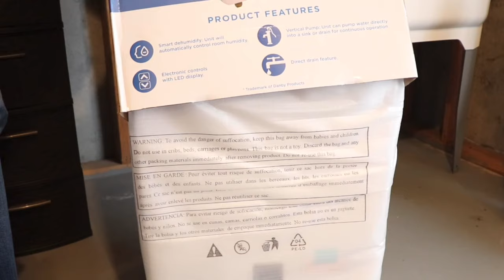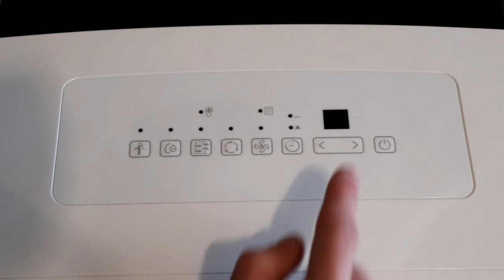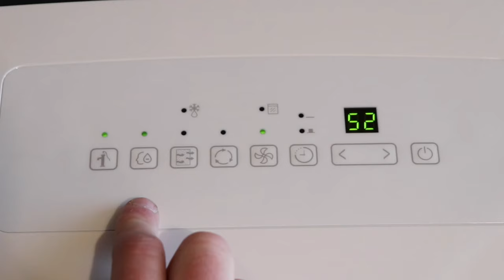How to Setup Danby 50 Pint Dehumidifier With Pump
In this short video I show you how to get your new Danby 50 pint dehumidifier with pump up and running. I also go through all the controls and functions of the unit.